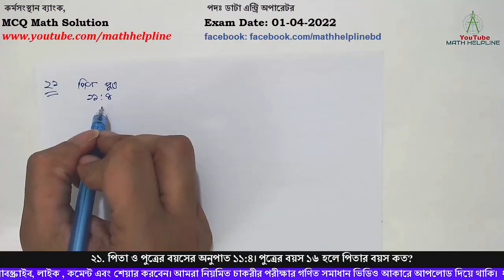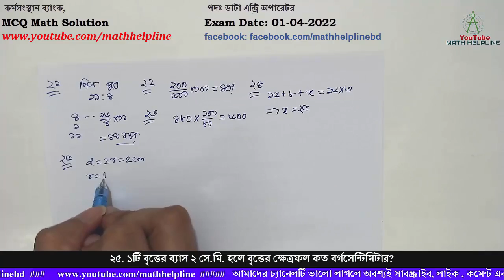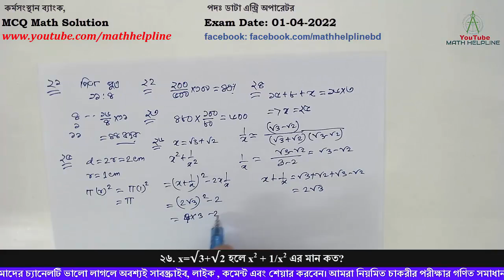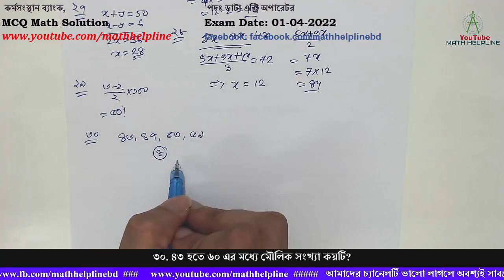কর্মসংস্থান ব্যাংক পদঃ ডাটা এন্ট্রি অপারেটরMCQ Math Solution Exam Date: 01-04-2022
কর্মসংস্থান ব্যাংক
পদঃ ডাটা এন্ট্রি অপারেটর
২১. পিতা ও পুত্রের বয়সের অনুপাত ১১:৪। পুত্রের বয়স ১৬ হলে পিতার বয়স কত?
২২. ১ জন ছাত্র পরীক্ষায় ৫০০ নম্বরের মধ্যে ২০০ নম্বর পেল। সে শতকরা কত নম্বর পেল?
২৩. ১টি পণ্য ৪৮০ টাকায় বিক্রয় করলে ২০% ক্ষতি হয় পণ্যটির ক্রয়মূল্য কত?
২৪. তিনটি সংখ্যার গড় ১৬। ১টি সংখ্যা ১৫ ও অপর সংখ্যা ৮ হলে তৃতীয় সংখ্যাটি কত?
২৫. ১টি বৃত্তের ব্যাস ২ সে.মি. হলে বৃত্তের ক্ষেত্রফল কত বর্গসেন্টিমিটার?
২৬. x=√3+√2 হলে x2 + 1/x2 এর মান কত?
২৭. ২টি সংখ্যার যোগফল ৫০, বিয়োগফল ৬। বড় সংখ্যাটি কত?
২৮. গাড়ি, ট্রেন এবং বাসের গতিবেগের অনুপাত ৫:৯ : ৪। ৩টি যানের গড় গতিবেগ ঘণ্টায় ৭২ কিলোমিটার হলে গাড়ি ও ট্রেনের গড় গতিবেগ কত?
২৯. টাকায় ৩টি লেবু কিনে ২টি করে বিক্রি করলে শতকরা কত লাভ হবে?
৩০. ৪৩ হতে ৬০ এর মধ্যে মৌলিক সংখ্যা কয়টি?